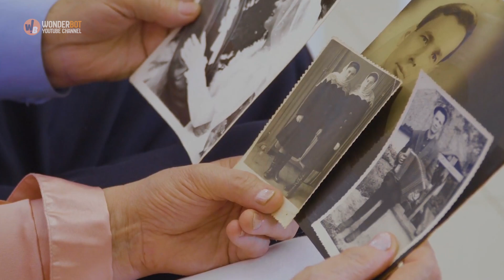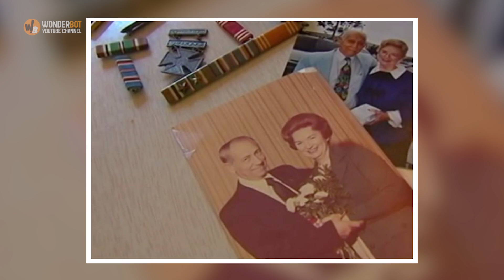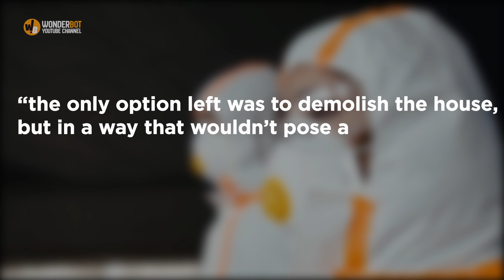Firefighters Let Woman's House Burn After Realizing What Was Inside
Kevin wondered why his neighbor Ruth lived and slept in her car even though she had a home only a few feet away. As friendly as she was, Kevin never saw her go into her house.
When Kevin finally did enter her house he discovered why she never went in. He couldn’t believe his eyes. The house was entirely unlivable.
Despite living across the road from Ruth for several years the pair didn’t actually know each other very well at all.
The only thing Kevin really knew about Ruth was that she had retired several years ago and that she lived alone. He had no idea, however, that soon they would have a very unique friendship...